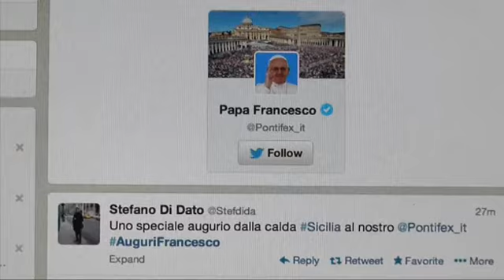El Papa Francisco hace un vídeochat con niños discapacitados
Charla con 8 niños discapacitados